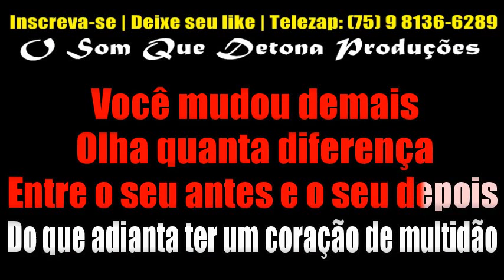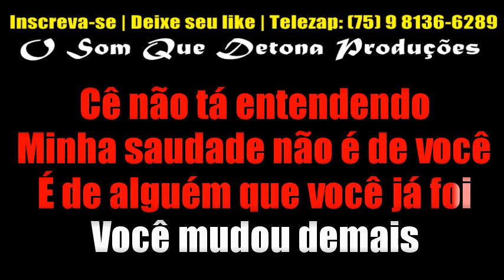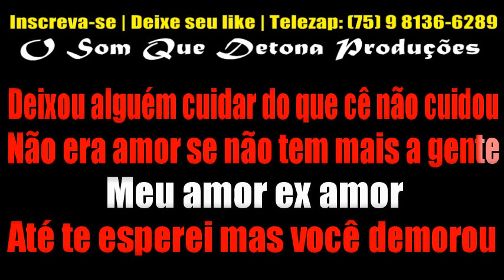KARAOKÊ DE ARROCHA - AMOR EX AMOR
PRODUÇÃO: O SOM QUE DETONA
TECLADO: YAMAHA PSR E443 - SAMPLES KONTAKT DEVINHO NOVAES MODIFICADO ﾠ
ﾠ